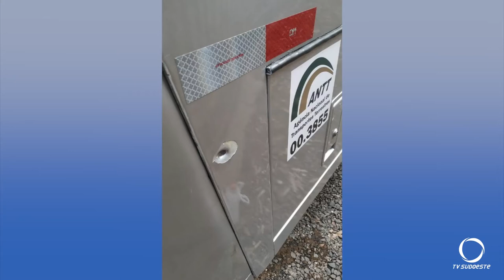Assaltantes interceptam dois ônibus de turismo no Oeste do Estado